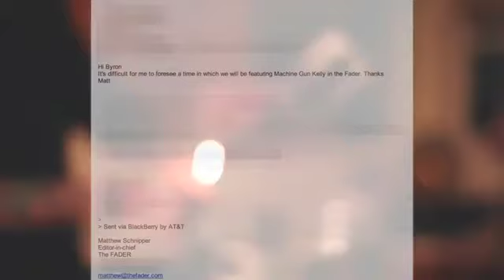Machine Gun Kelly - Champions (Official Video) ft. Puff Daddy